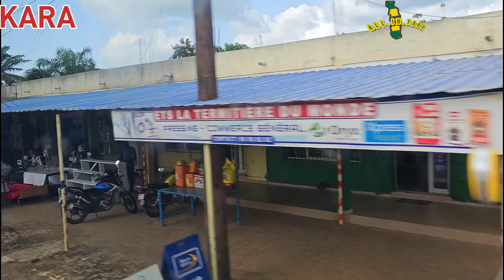PART 5 TOGO LANDSCAPE BAFILO KARA NIAMTOUGOU KANTE BY COACH WITH VIEWS OF CHRIS OF DEFALE, MOUNTAINS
From Lomé, the capital, to the arid plains of the North, a stay in Togo guarantees an authentic and exotic trip. To enjoy the country, you generally have to travel to the North before returning to your starting point.
This trip is Part 5 and is done by bus. It covers the towns of Bafilo, Kara, Niamtougou and Kante and includes the multiple villages.
Admire the Togolese nature, the mountains, the forests and of course the statue of Christ of Défalé.